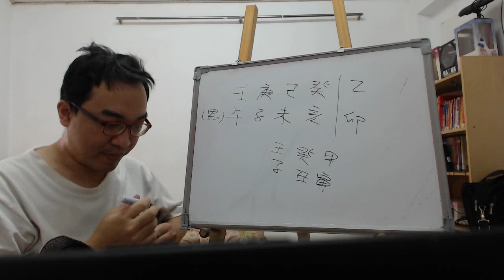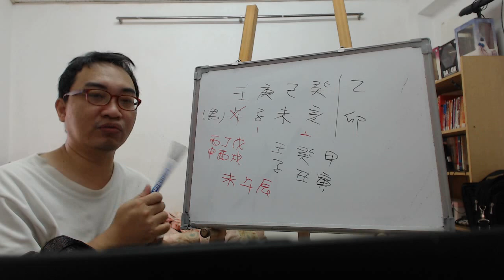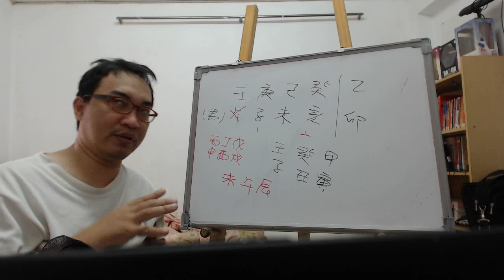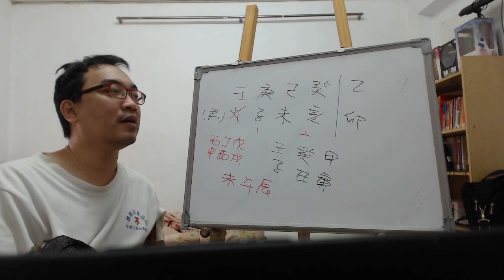八字命理：食傷的悲哀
這是我客人的八字，他要求我要幫他做一個視頻，所以只好硬著頭皮上了。

那我們看這八字本命的情況，天干就是印與食傷的共存，地支的情況則是午火受傷的情況。所以我們可以很清楚的看出來這八字要是在職場會不順，因為他的官殺是死的很慘的情況。

而這八字的食傷很旺，我們就可以知道這是一個適合從事技術專業人才或是銷售方面的人才。所以我們在看他的大運2014進入現在的乙卯大運，財運正式進來了，這剛好是他正式創業的一年。

但我們可以知道2016、2017這兩年他的地支財受傷，所以進入所謂的財運不好的情況，然而今年才比較正常，明年起財運又會回到正常的情況。

但這八字有一個缺點，那就是他現在是他本身財運最旺的時間點，不過依但進入下一個運，他的財運就不濟了，也就是又變成食傷的情況。所以這一大運勢他打底的時間點，要是這一階段成功了，那下一個大運就是以這水準去運作。

然後51歲的丑運則是他人生的低潮期，畢竟少了一個食傷，那樣賺錢的能力會更低。所以做生意來講，這是要靠本領去賺錢的，財運並不是這八字的強項，不過現在既然都已經創業了，那就好好把握現在的大運，在這大運好好打底，去建立以後運勢的基礎點。
服務項目(事先預約)
4.八字批命(流年)3600、取名3600、勘宅12000、姓名鑒定500
5.Line：s12860990 微信：s12860990
8.服務地點：高雄市大社區萬金路82-7號(楠梓火車站前的旗楠路一路直走便可看見萬金路)